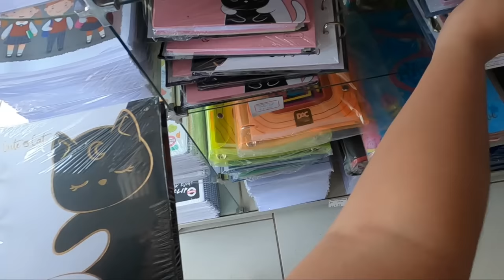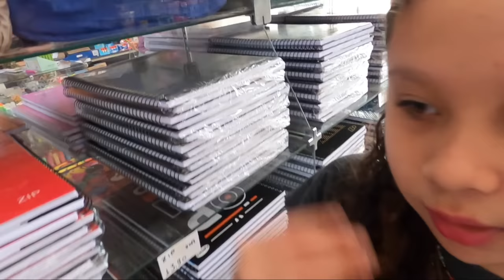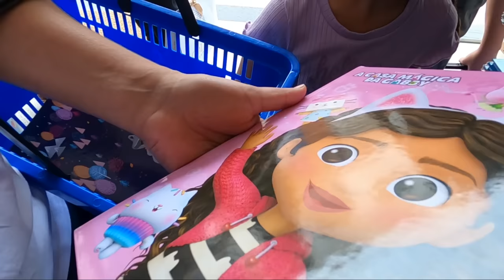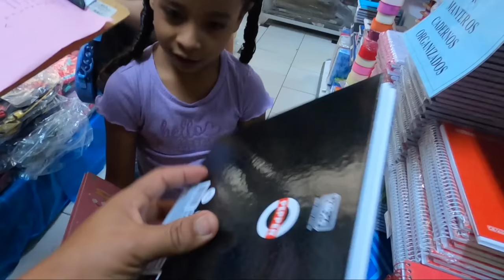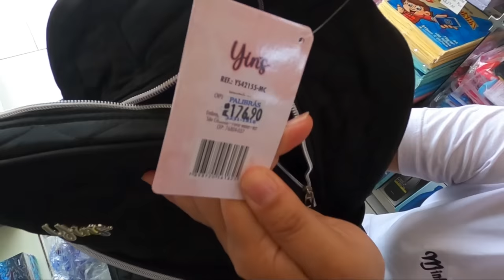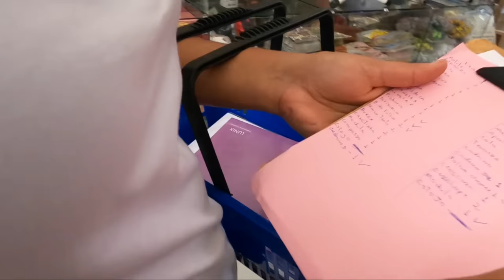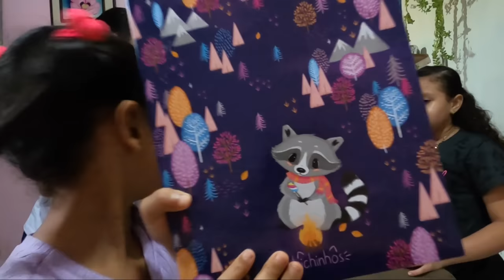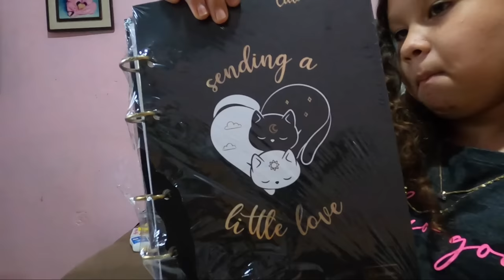VLOG|COMPRANDO MATERIAL ESCOLAR DAS MINHAS FILHAS- DEUS PREPAROU TUDOOOOO🙏🏼